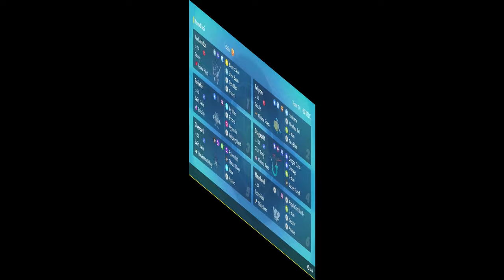LET'S TAKE POLIWHIRL TO MASTERBALL! VGC Regulation H!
I don't think Poliwrath is an actual evolution I think he just works out a lot.

Creator: Aquamoth

00:00 Intro
02:50 Game 1
13:18 Game 2
23:56 Game 3
36:47 Game 4
45:17 Game 5
51:36 Outro

Poliwhirl @ Eviolite
Ability: Swift Swim
Level: 50
Tera Type: Ghost
EVs: 124 HP / 4 Def / 4 SpA / 124 SpD / 252 Spe
Timid Nature
IVs: 0 Atk
- Icy Wind
- Encore
- Helping Hand
- Hypnosis

Pelipper @ Choice Specs
Ability: Drizzle
Level: 50
Tera Type: Ground
EVs: 4 HP / 252 SpA / 252 Spe
Timid Nature
- Hurricane
- Weather Ball
- Tera Blast
- U-turn

Archaludon @ Power Herb
Ability: Sturdy
Level: 50
Tera Type: Flying
EVs: 252 SpA / 4 SpD / 252 Spe
Timid Nature
- Electro Shot
- Tera Blast
- Protect
- Steel Beam

Dragapult @ Choice Band
Ability: Clear Body
Level: 50
Tera Type: Dragon
EVs: 252 Atk / 4 Def / 252 Spe
Adamant Nature
- Dragon Darts
- Outrage
- U-turn
- Sucker Punch

Overqwil @ Weakness Policy
Ability: Swift Swim
Level: 50
Tera Type: Grass
EVs: 124 HP / 252 Atk / 4 Def / 116 SpD / 12 Spe
Adamant Nature
- Throat Chop
- Poison Jab
- Haze
- Protect

Maushold @ Wide Lens
Ability: Technician
Level: 50
Tera Type: Ghost
Jolly Nature
- Population Bomb
- Encore
- Protect
- U-turn